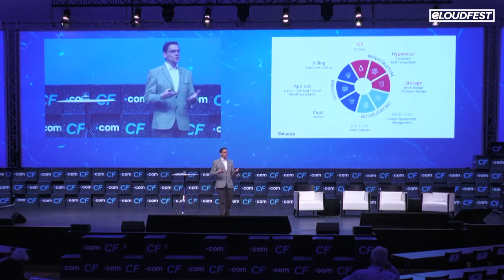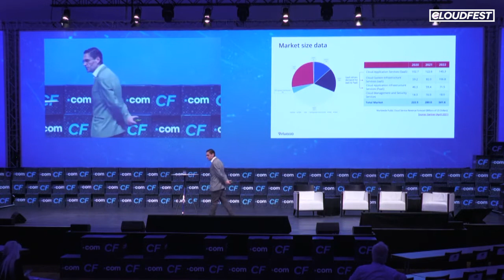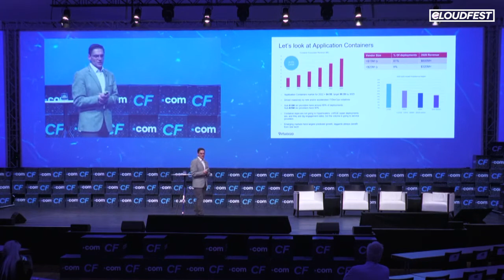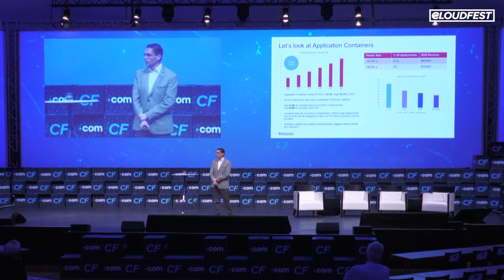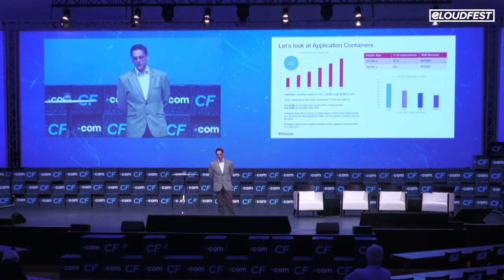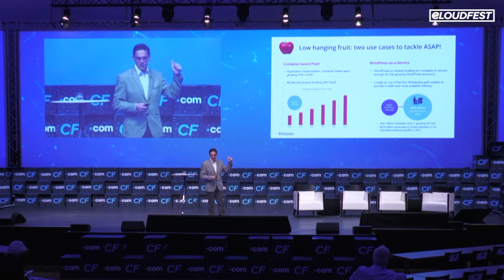CloudFest 2022: The Service Provider landscape in 2022 with Carlos Rego | Virtuozzo